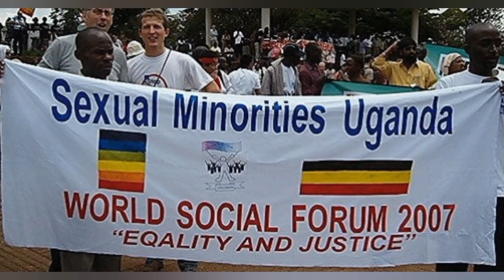Gay Ugandan Human Rights Leader Frank Mugisha